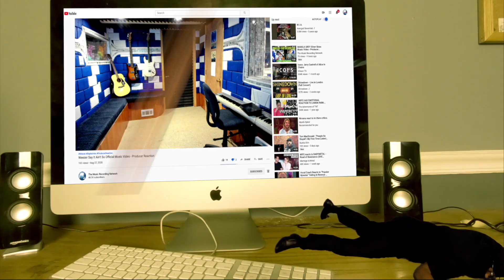Подвижный Вставай Lindemann Steh auf tribute - Producer Reaction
🟩 My Name is Mike Cross and i m an old school producer here to bring you lots of entertainment and review the music from the producer point of view, This is the reaction of Подвижный   Вставай Lindemann   Steh auf tribute

𝗖𝗔𝗧𝗘𝗚𝗢𝗥𝗬:
Entertainment
Music